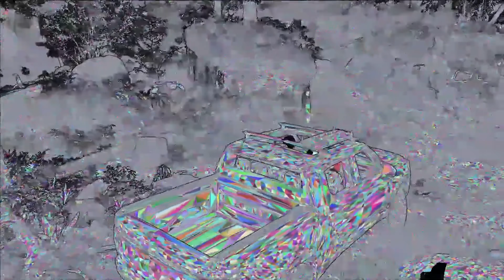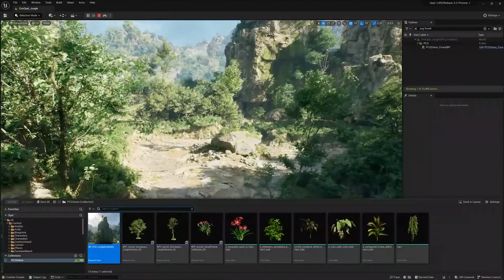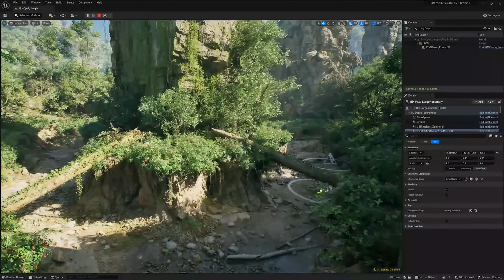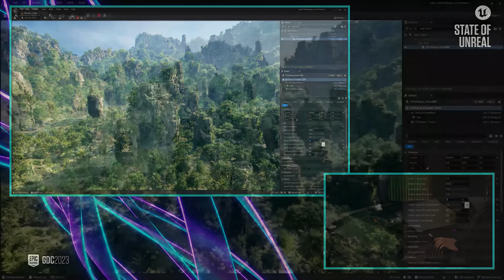Unreal Engine 5.2 Looks Like REAL LIFE | Next-Gen Graphics Tech Demo 2023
During its keynote session at GDC 2023, Epic Games shared the first look at Unreal Engine 5.2. Among other new things, the update will bring a new Substrate material system and a bunch of amazing procedural tools. Check these amazing graphics that look like real life!

00:00 Unreal Engine 5.2 Tech Demo GDC 2023
06:23 Sizzle Reel Unreal Engine 5

Romantic